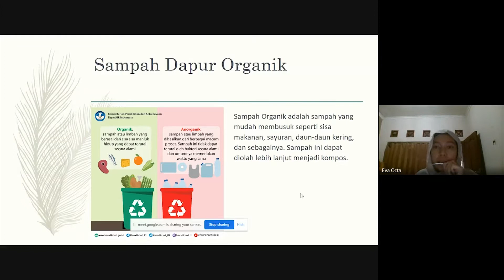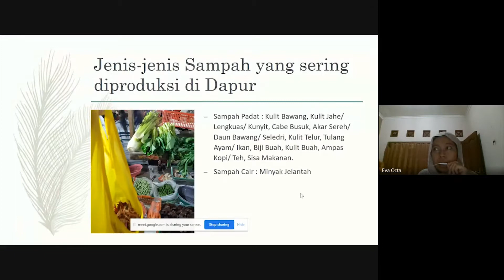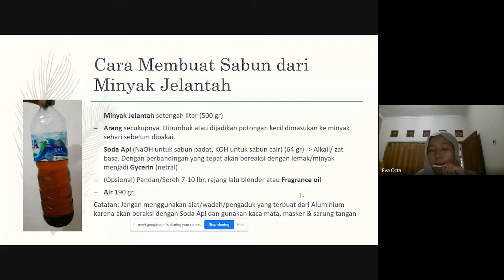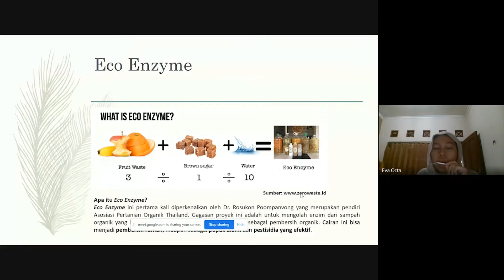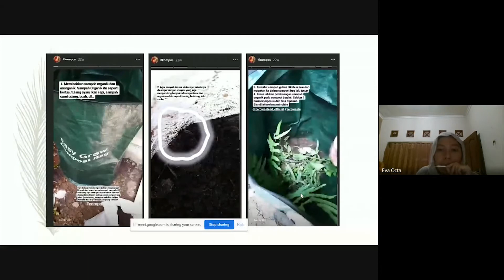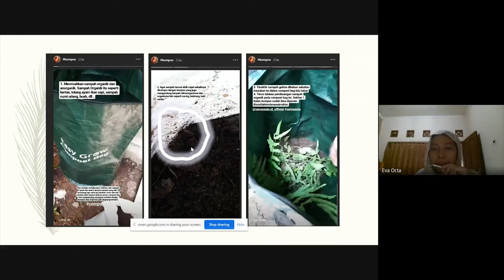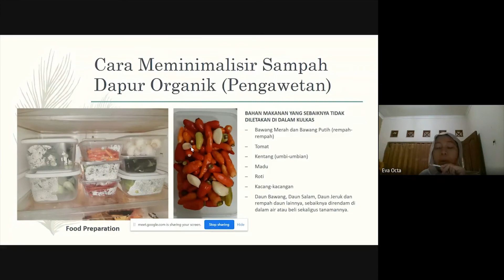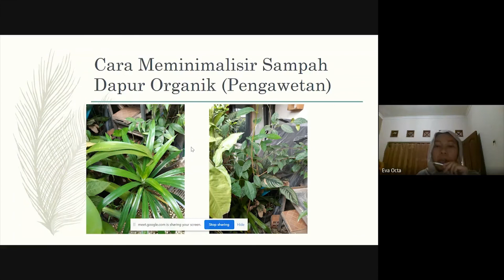Epong - Sampah Organik untuk Kompos, Sabun, Eco Enzyme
Masih di tema berkebun, di sesi ketiga BVND di Rumah Epong membahas pemanfaatan Sampah Organik untuk membuat Kompos, Sabun, Eco-Enzyme, & Bibit Tanaman.